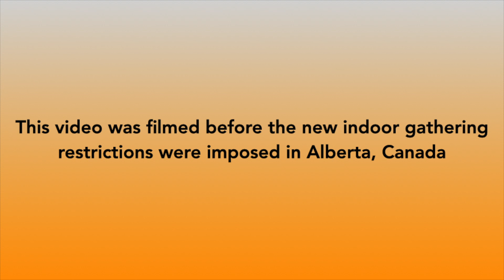VLOG 68 - Who is the Brainiest : Bananagram Challenge ?